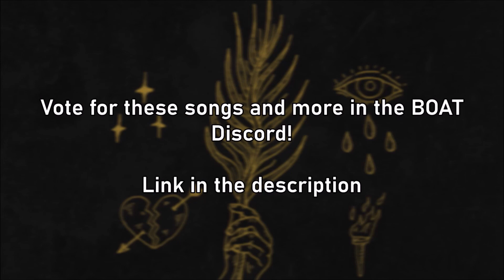Monstercat BOAT - WEEK 29 (Jul 16th - Jul 22nd + 2021) | JAUZ, JULIAN CALOR, ROME IN SILVER, & MORE!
↓ Join the voting here! ↓
NOTE: You will need a Discord account to join the server.

↓ Follow the BOAT team here! ↓
Zaaj: @Zaaj#0001​ on Discord